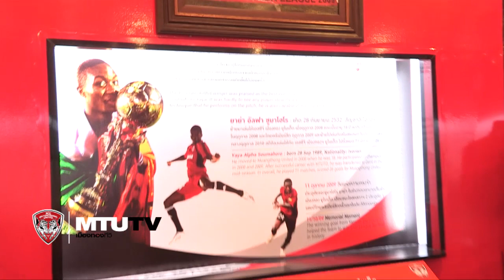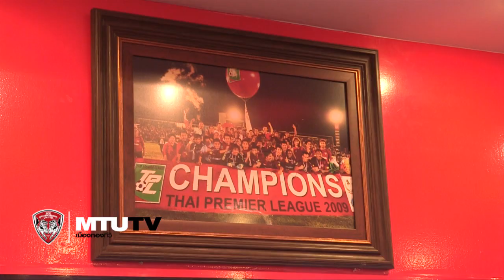MTUTD.TV เปิดพิพิธภัณฑ์สโมสรฯเอสซีจีเมืองทองฯ